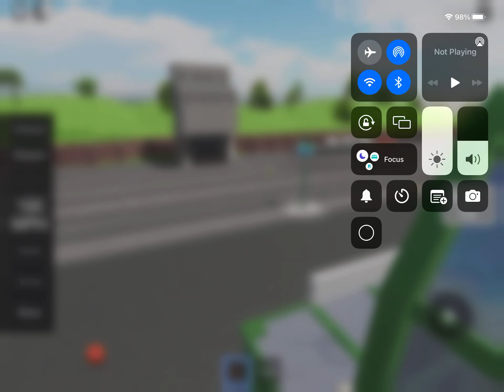Bruno in sodor online